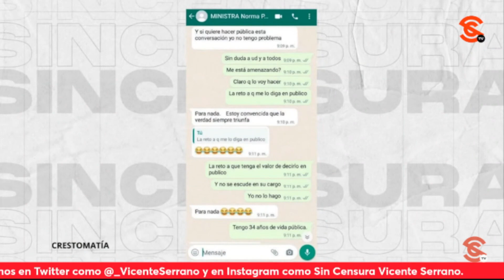¿EN QUÉ SE PARECEN LILLY TÉLLEZ Y LA MINISTRA NORMA PIÑA? KURT HACKBARTH LO EXPLICA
El escritor, dramaturgo y periodista Kurt Hackbarth señaló que igual que Lilly Téllez, la ministra presidenta de la SCJN, Norma Piña, arman show mediático al dejarse dominar por sus emociones.